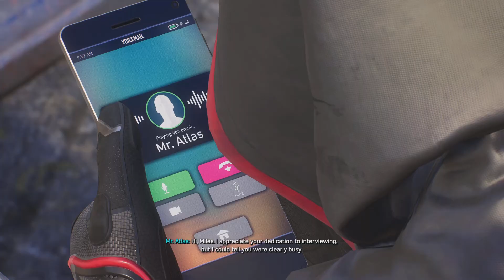Marvel's Spider-Man 2 (Part 9)